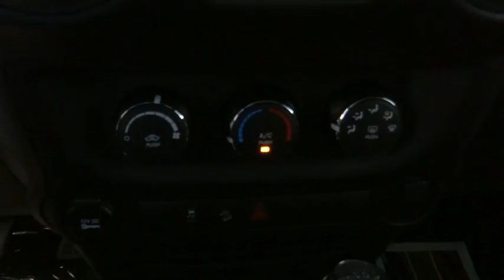2015 Jeep Wrangler Unlimited Norco, Corona, Riverside, San Bernardino, Ontario 15J1180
2015 Jeep Wrangler Unlimited

Check out this 2015! Maximum utility meets passenger comfort in the midsize segment! Jeep prioritized fit and finish as evidenced by: a rear window wiper, a trip computer, and a split folding rear seat. A 3.6 liter V-6 engine pairs with a sophisticated 5 speed automatic transmission, and for added security, dynamic Stability Control supplements the drivetrain. Four wheel drive allows you to go places you've only imagined. We pride ourselves in the quality that we offer on all of our vehicles. Stop by our dealership or give us a call for more information.